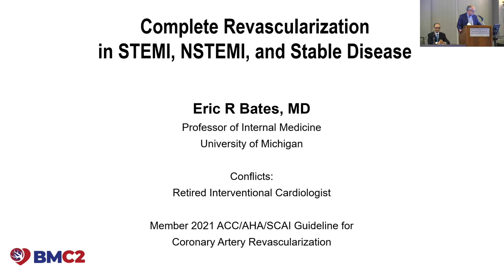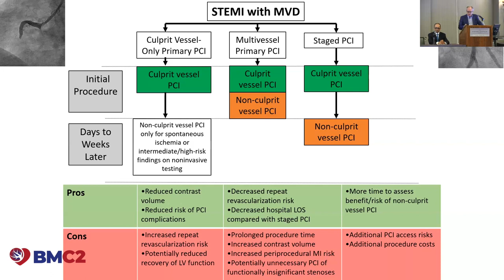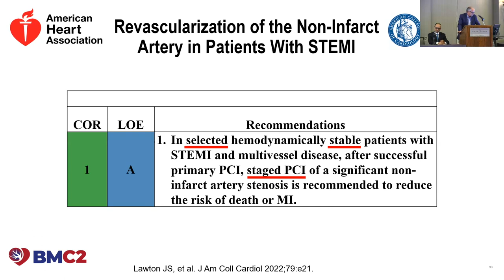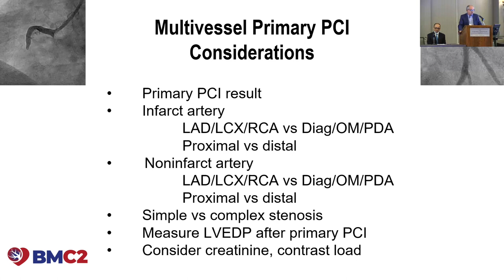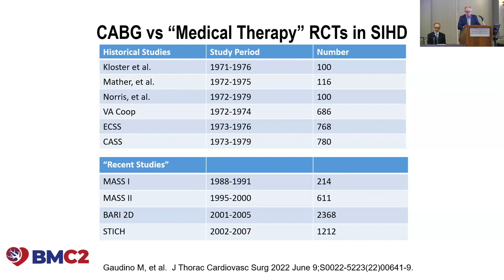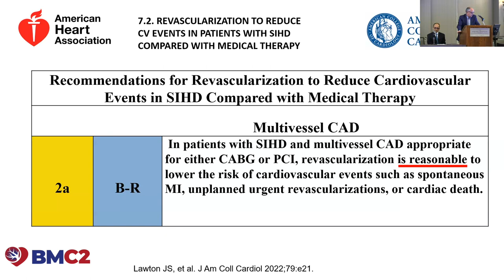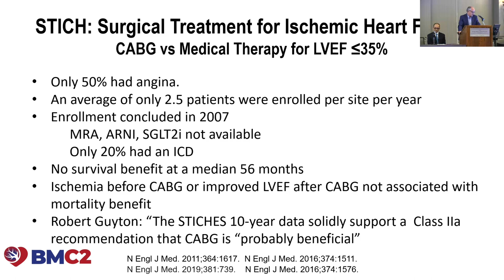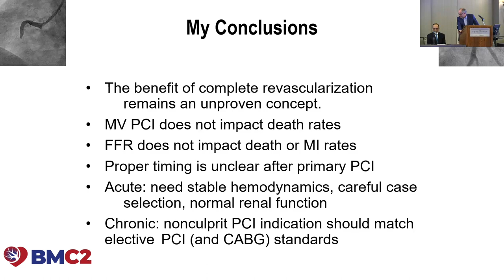Dr. Eric R. Bates presents "Complete Revascularization in STEMI, NSTEMI, and Stable Disease"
Eric R. Bates, MD, of Michigan Medicine, presents "Complete Revascularization in STEMI, NSTEMI, and Stable Disease" during the BMC2 PCI Collaborative Meeting on May 6th, 2023.

Learn more about BMC2 at bmc2.org.

Support for BMC2 is provided by Blue Cross and Blue Shield of Michigan and Blue Care Network as part of the BCBSM Value Partnerships program. Although Blue Cross Blue Shield of Michigan and BMC2 work collaboratively, the opinions, beliefs, and viewpoints expressed by the author do not necessarily reflect the opinions, beliefs, and viewpoints of BCBSM or any of its employees.